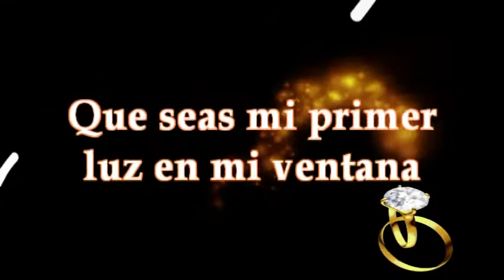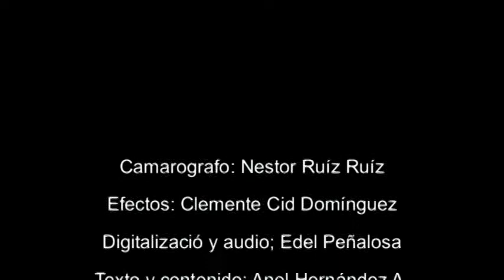Catalina y Jorge, recuerdos maravillosos de su boda.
La ilusión y el deseo de amar, motivan la unión de Catalina y Jorge, ella luciendo sus raíces, con dignidad por su región y lujo con esplendor de sus costumbres, resalta hermosa en ese vestido tradicional del Istmo de Tehuantepec, Oaxaca, México y él con un sueño de fundir su vida junto a ella, con el amor que hoy se juraron ante la ley y sus familias.